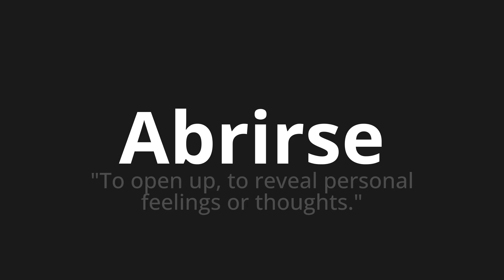How to pronounce Abrirse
Master the Pronunciation of 'Abrirse which means open' - which means : "To open up, to reveal personal feelings or though." 📝 with @PronunciationSpanish 🎓🗣️ - [Your Guide to Spanish]

Learn to pronounce 'Abrirse' perfectly in Spanish with our easy and engaging tutorial by @PronunciationSpanish! 📖📽️ In this comprehensive video, we provide you with native speaker examples 🗣️👂 and phonetic breakdowns 🎵 to ensure you get the pronunciation just right.

How to say Open in Spanish